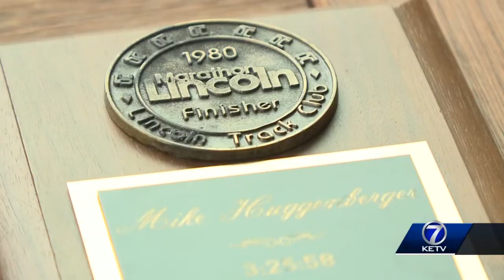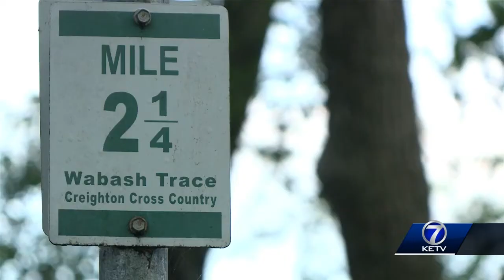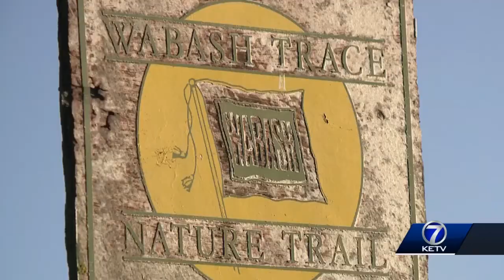The Marathon man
Memorial Day and racing go hand in hand. Even without the Indy 500 this weekend, there are plenty of virtual races across the country, including one 40 years in the making.